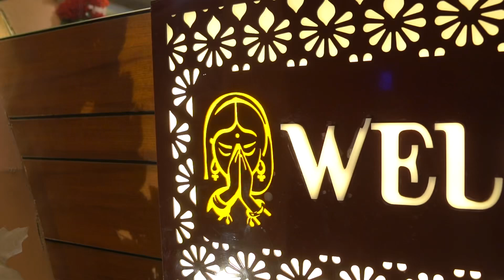Most Awaited Vlog | Engagement Vlog